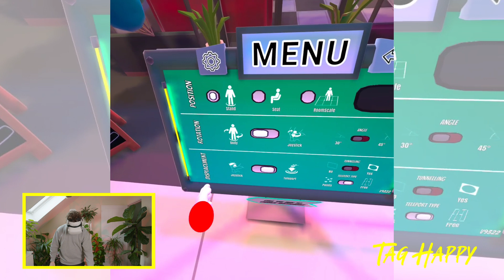Sep's Diner - First Impressions - MetaQuest - App Labs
Welcome back to Tag Happy VR. On this playlist you will find VR reviews and Play throughs for games found on the Meta Quest platform.

It will take you to my TagHappy store were you can find a selection of personally designed, drawn and illustrated TagHappy T-shirts, bags, etc 🙂 😎 🖖 👇